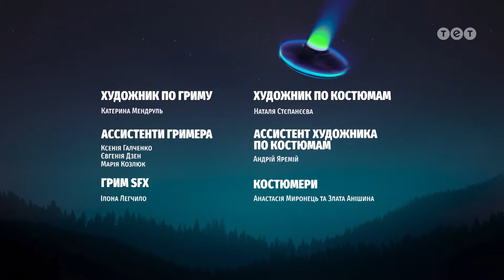Пришелец. 24 серия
Смотрите 24 серию телесериала «Пришелец».
Оксана с Колей замечают, что Пришелец очень гиперактивен и не знает, куда девать силы. Он объясняет приток энергии тем, что у их расы началось осеннее обострение, из-за которого прибавляются силы. Однако оказывается, что на людей это тоже влияет, и вся семья заболевает неизвестной болезнью. Чтобы не раскрыть Пришельца, семья Лавриенко сидит дома на карантине. Однако жизнь за пределами карантинной зоны продолжается, и главным героям необходимо в ней участвовать.